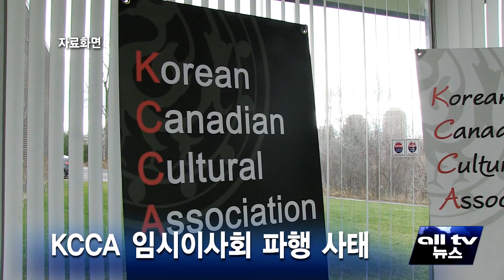KCCA 임시이사회 파행 사태 ALLTV NEWS EAST 16MAR16